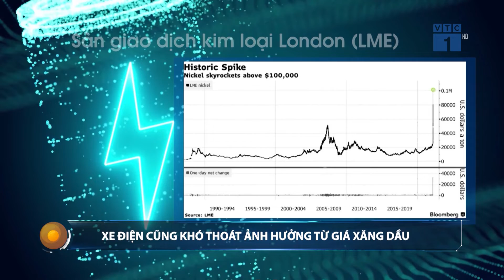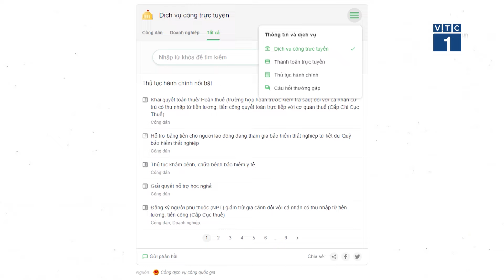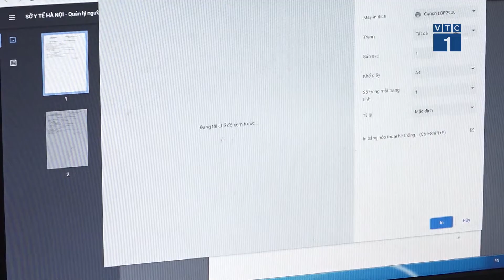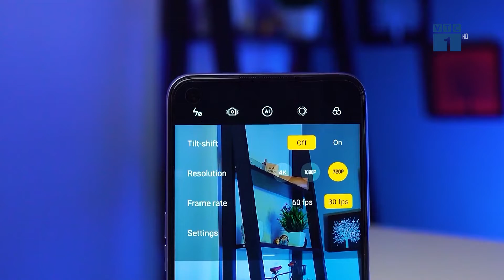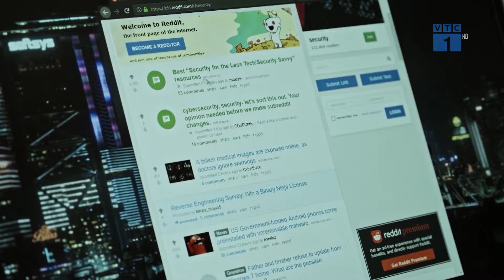Xe điện cũng khó thoát ảnh hưởng xăng dầu | SỐNG KẾT NỐI VTC1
SKN | Xe điện vẫn chưa là giải pháp tiết kiệm và có thể thay thế xe xăng hiện tại, tại sao?